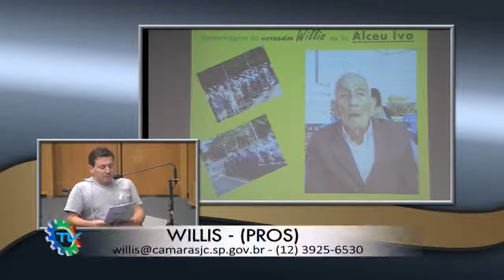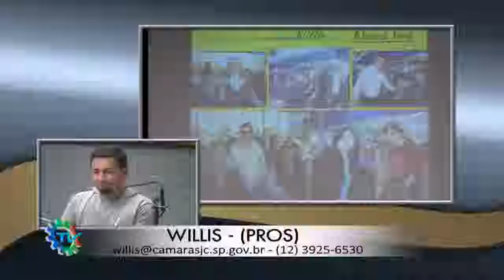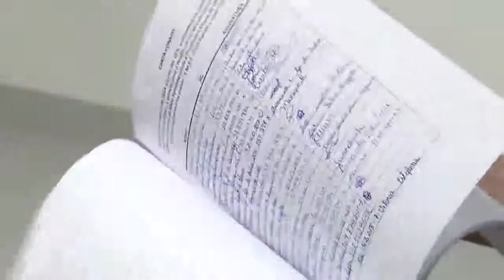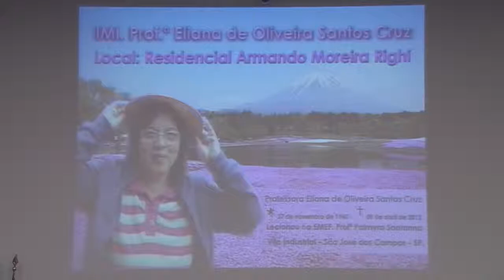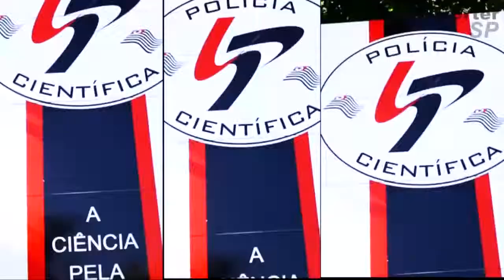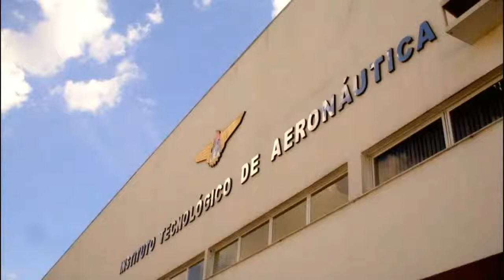Semana Legislativa - de 11 a 15 de Agosto - Bloco 1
O Semana Legislativa, resumo das principais notícias da Câmara de Vereadores de São José dos Campos, traz reportagens sobre os projetos de lei aprovados e as principais discussões do Legislativo.

Semana Legislativa
Em formato de revista eletrônica o informativo apresenta um resumo dos principais fatos que marcaram a semana no Legislativo Municipal de São José dos Campos. O programa vai ao ar todas às sextas-feiras pelos canais 7 e 29 da NET.